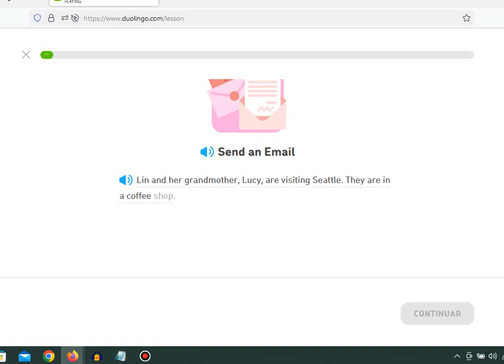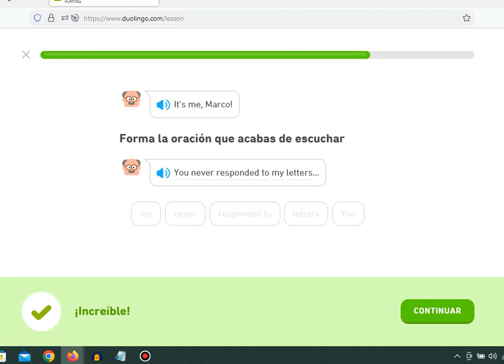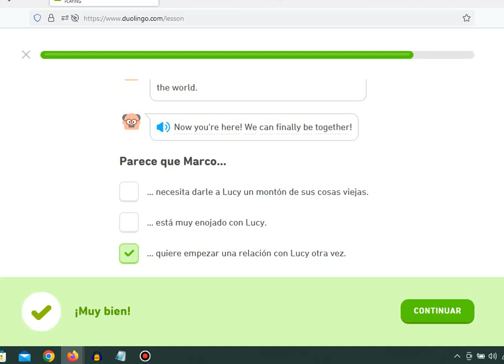Duolingo Stories - Send an Email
Note: This story is from Unit 41 on the Duolingo Story. My mom likes the British accent, and I like the American accent. In United Kingdom they're so British, just like Tahani Al Jamil from The Good Place.